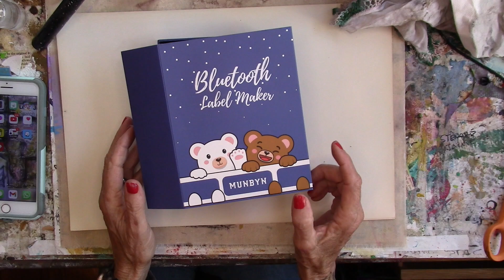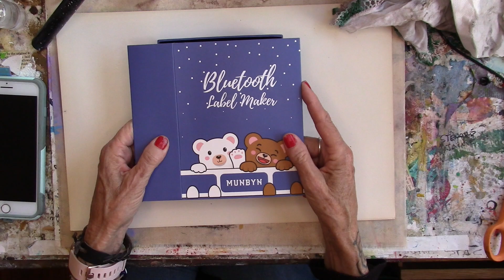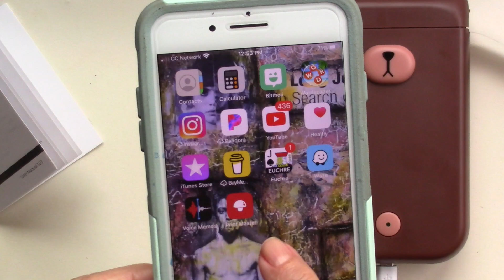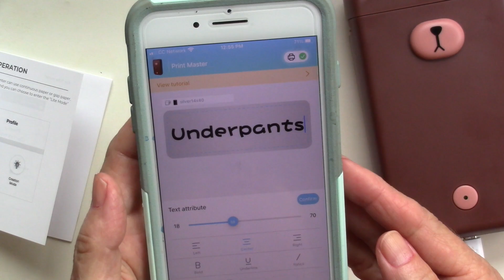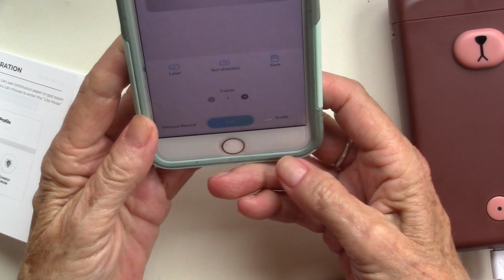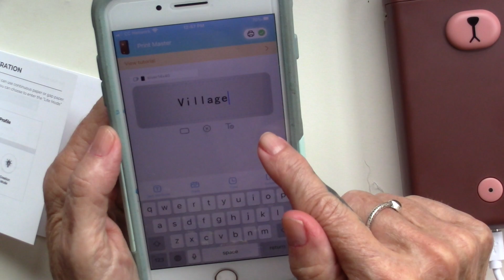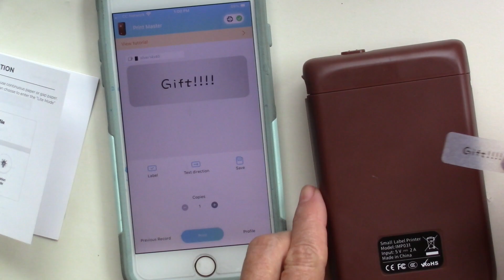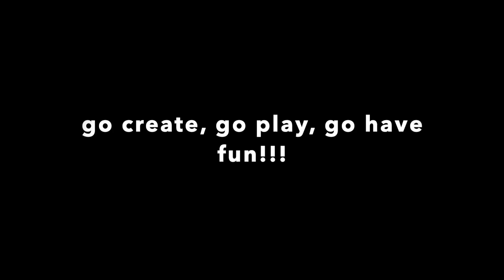Blue Tooth Label Maker Give Away! Winner has been chosen!!!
for UK shoppers…..
Amazon links-always research the products, shipping and delivery dates before ordering!
stabilo (cheaper by the dozen)
modpodge matte
baby blue brush
stazon on black
20 gauge wire
gelli plate
tacky when dry gel medium